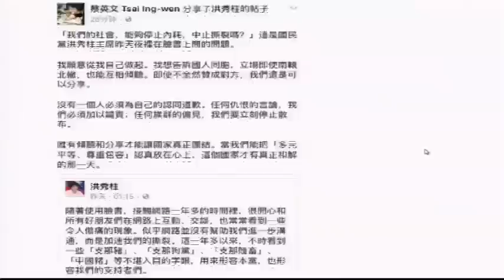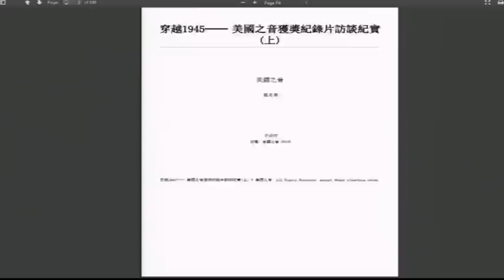海峡论谈：辱骂外省老荣民言论 引起全台公愤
民进党政府在今天正式驳回马英九访问香港的申请，此事开启蓝绿攻防的新一回合，而在另一方面，台湾族群撕裂的情形似乎也有升温的趋势，一名自称公民记者的女子洪素珠，在脸书上传一段辱骂老荣民的视频，在台湾引发很大的争议，现在我们就来看看这段试频的片段。不过也要提醒听众观众，影片内容当中有比较不当的言论，仅供来宾作为评论的参考，并不代表节目的立场。现在我们就来看看这段试频的片段。